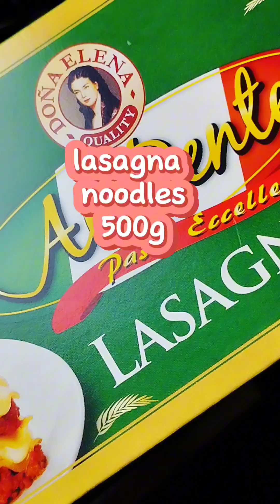BEEF, CHEESY & CREAMY LASAGNA